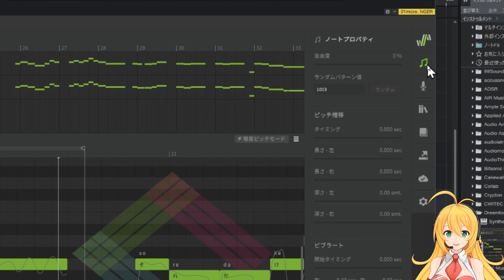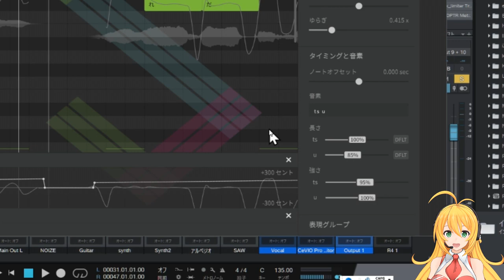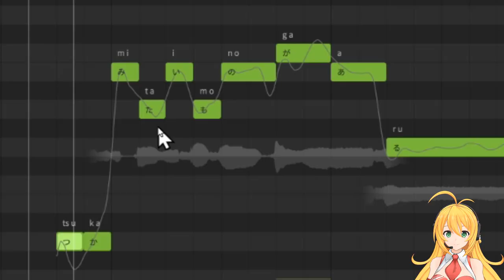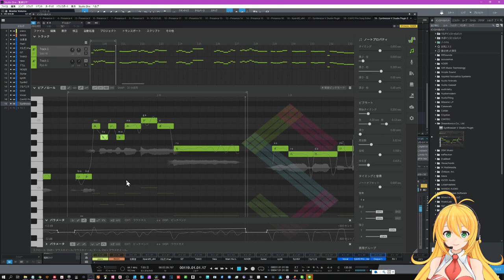SynthesizerV 「音素」を調整して更に聴きやすい歌声にしましょう 解説動画 VoicePeakに喋らせてみました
「音素」を使いこなそう